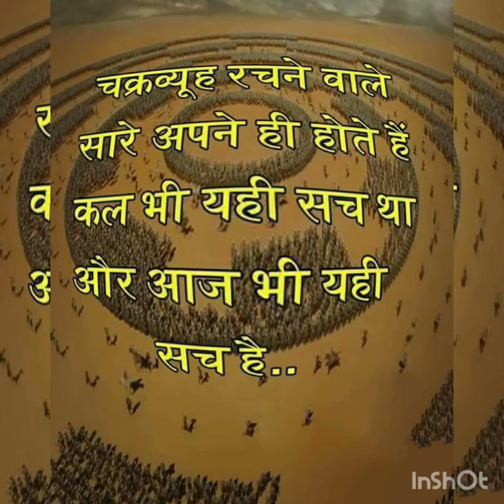Hello india Ali sons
Khusnuma  Ansari